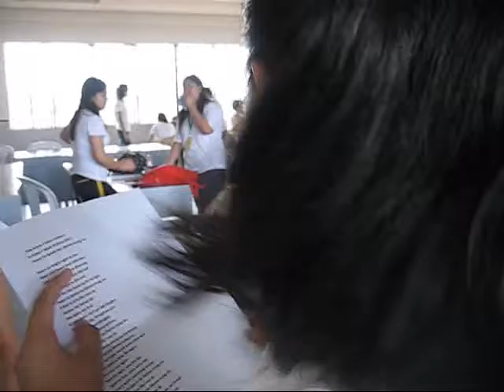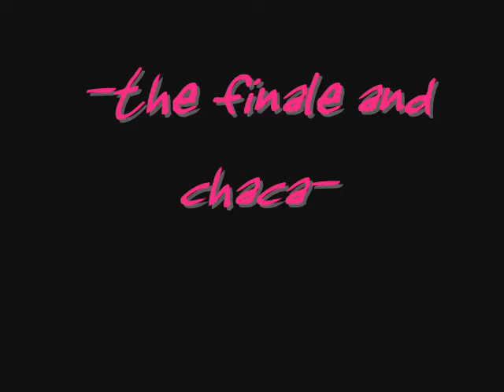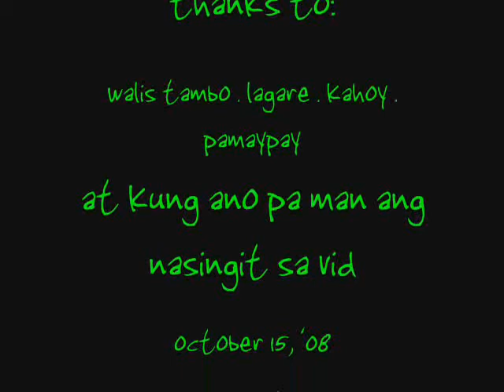kalokohan ng mario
first video namin to .. wala lang.